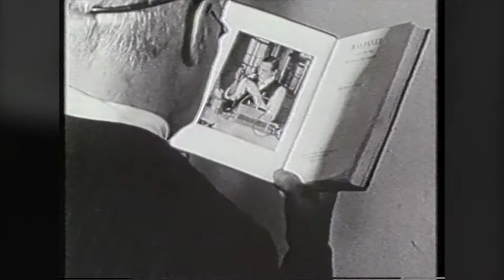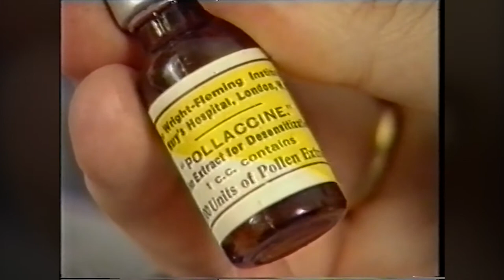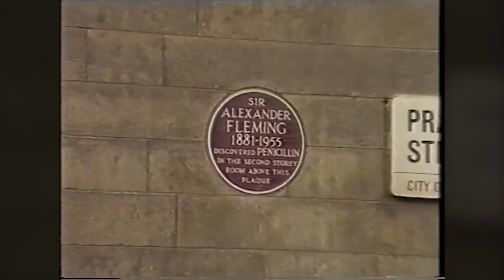Dr. William (aka Bill) Frankland - a world renowned allergist with an amazing back story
Dr. William (aka Bill) Frankland, a world renowned allergist with an amazing back story has died aged 108. He had a number of 'near misses' along the way. For example, in WW2 he was stationed in Singapore. According to 'The Oldie', Frankland said: "‘There were two of us doctors, and three days before Pearl Harbor we had to decide who would leave to work in a new hospital at Alexandra in the south west and who would remain at Changi.’ They tossed a coin and Dr Frankland remained. The doctor who went to the new hospital was murdered there on 14th February 1942 in a Japanese killing frenzy known as the Alexandra Hospital Massacre."

The staff and patients were machine gunned - including the surgeons who were operating and the patients on the operating tables.

Because he chose 'heads' rather than 'tails', Bill Frankland escaped that tragedy only to be taken prisoner of war - and he endured over 3 years of "hell", surviving only because, as a doctor, he was a useful asset.

On returning to the UK he gravitated into the world of allergy - and one of his lasting legacies is the pollen count - which is a lifeline for hay-fever sufferers. He was also an advocate of desensitising injections - explained in the video. I pressed him about adverse reactions as GPs were told to stop giving desensitising injections because of some major adverse events that had occurred in primary care. That said, desensitising injections given in a suitable setting still have their advocates given that conventional treatments are (a) not without their problems and (b) merely 'paper over the cracks' - they are not a 'cure.'

Bill Frankland explains all in this short video.

NB - the footage of St Mary's Hospital and the interview with Dr Frankland are taken from the programme 'Of Histamine and History' - made by TVF, a production company based in London which makes, amongst other things, medical programmes and well respected TV documentaries.